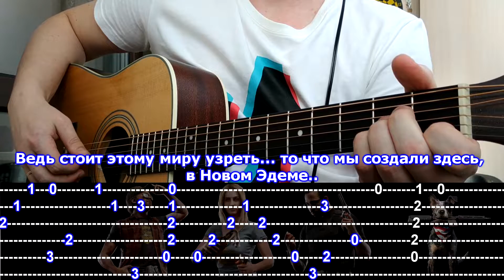How to play FAR CRY 5 guitar +TABS